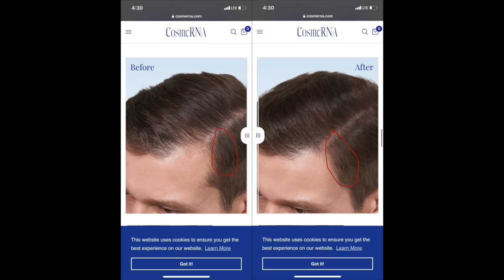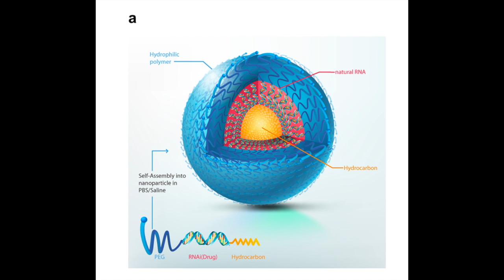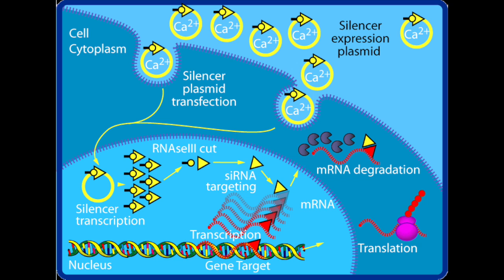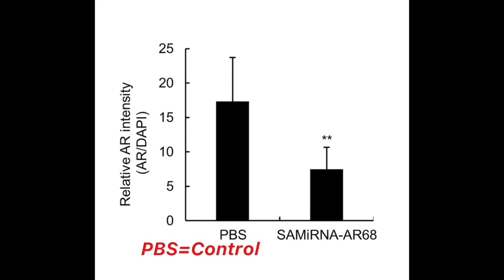Is CosmeRNA a real hair loss treatment, or have we been scammed?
Sources:
1. Yun SI, Lee SK, Goh EA, et al. Weekly treatment with SAMiRNA targeting the androgen receptor ameliorates androgenetic alopecia. Sci Rep. 2022;12(1):1607. doi:10.1038/s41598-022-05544-w
2. Svoboda P. Key Mechanistic Principles and Considerations Concerning RNA Interference. Frontiers in Plant Science. 2020;11. Accessed February 15, 2022.